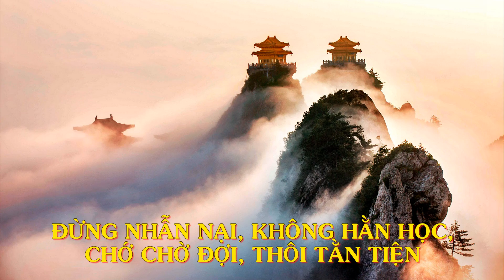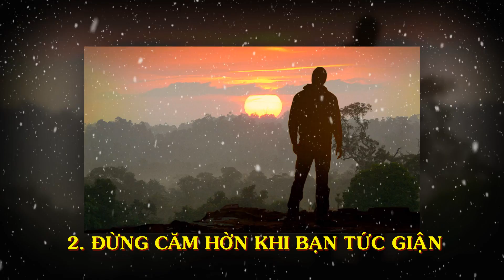ĐỂ TUỔI TRUNG NIÊN an nhàn, đầy đủ, mạnh khỏe, hạnh phúc thì đừng làm 4 ĐIỀU TỐT NÀY NỮA - Thiền Đạo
ĐỂ TUỔI TRUNG NIÊN an nhàn, đầy đủ, mạnh khỏe, hạnh phúc thì đừng làm 4 ĐIỀU TỐT NÀY NỮA.